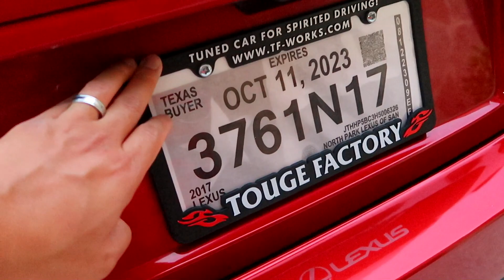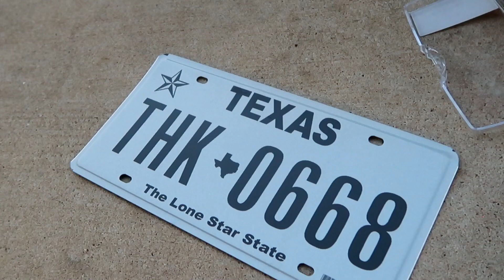First few mods for my RCF!